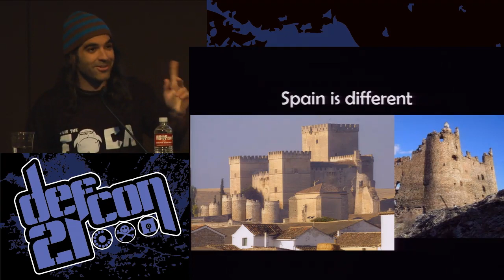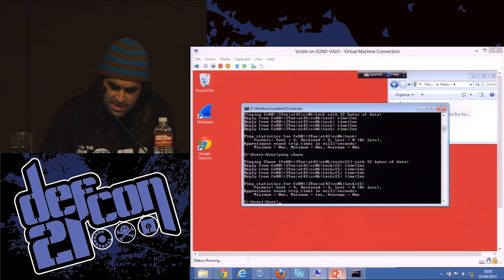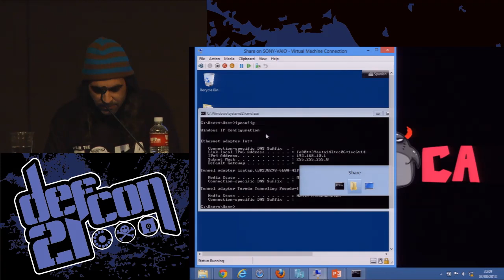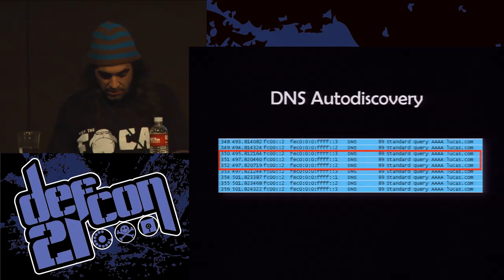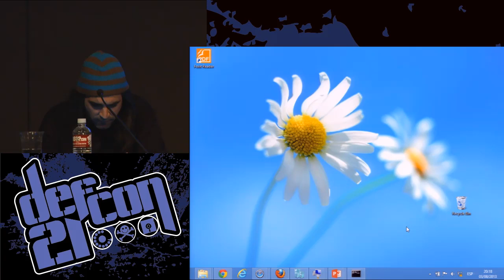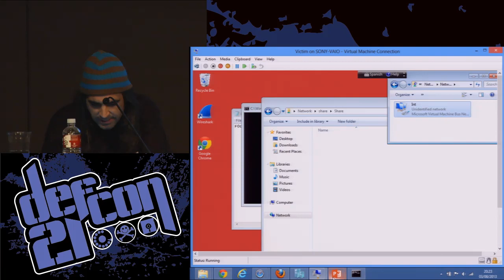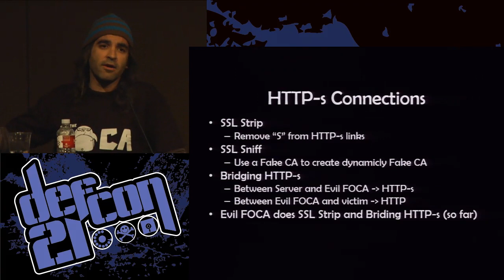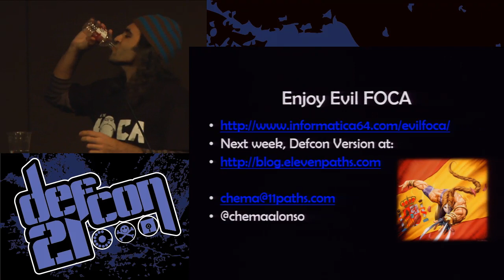DEF CON 21 - Chema Alonso - Fear the Evil FOCA IPv6 attacks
IFear the Evil FOCA: IPv6 attacks in Internet connections
CHEMA ALONSO SECURITY RESEARCHER, INFORMATICA64

Windows boxes are running IPv6 by default so LANs are too. Internet is not yet ready for IPv6 worldwide, but... you can connect internal IPv6 networks to external IPv4 web sites with few packets. In this session you will see how using the new Evil FOCA tool, created to perform IPv6 networks attacks, it is possible to hack Internet IPv4 connections creating a man in the middle in IPv6 networks. And yes, it is only one point and click tool that does all for you. Evil FOCA does man in the middle IPv4, man in the middle IPv6, man in the middle IP4-IPv6, SSL strip, collects passwords, session cookies, and much more tricks. You will love this new Evil FOCA.

Chema Alonso (@chemaalonso) is a Security researcher with Eleven Paths , a Telefonica Digital company. Chema holds respective a PhD in Compter Security on top of Computer Science and System Engineering degrees from Rey Juan Carlos University and Universidad Politecnica de Madrid. During his more than 12 years as a security professional, he has consistently been recognized as a Microsoft Most Valuable Professional (MVP). Chema is a frequent speaker at industry events and has been invited to present at information security conferences worldwide including Black Hat Briefings, Defcon, ShmooCON, DeepSec, HackCON, Ekoparty and RootedCon - He is a frequent contributor on several technical magazines in Spain, where he is involved with state-of-the-art attack and defense mechanisms, web security, general ethical hacking techniques and FOCA tools.